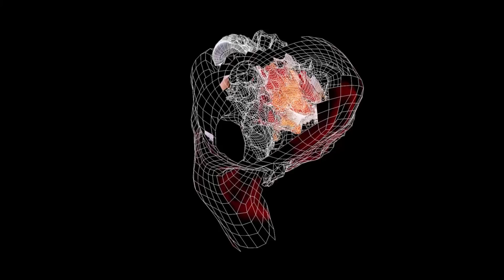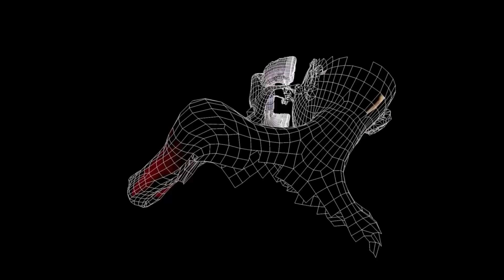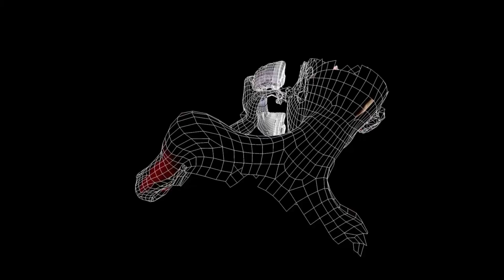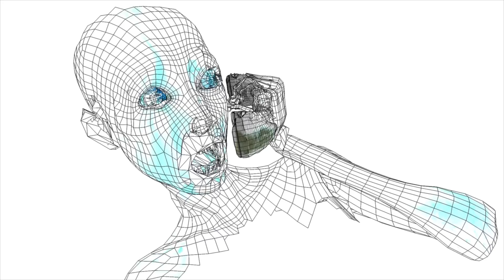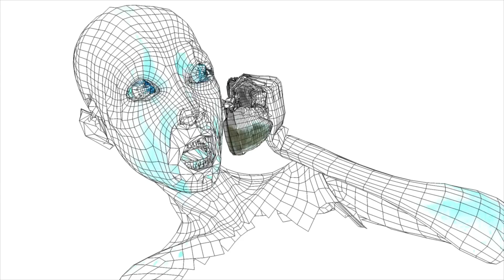frateleNORD x Baria Q. Von-Carra - Închide tu prima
iadul sunt străinii
străinii sunt eu
fratele nord

mușcând mâna care zgâlțâie insistent clanța de aceeași parte a existenței cu tine
parcă visezi la un o permanentă vacanță de iarnă  în exotica nefamiliaritate interioară aproape totuși de granița cu ceilalți
fiind însă doar un animal căruia nu îi e permis să viseze
continui să muști încovrigându-te mai adânc în tine însuți până totul îți devine străin și de străini trebuie să stai departe așa că renunți adormind cu botul pe mâna de oglindă care uite se întinde iar către clanță

Străinătate

urechi: frateleNORD (Cleg și Zoné)
ochi: Baria Q. Von-Carra